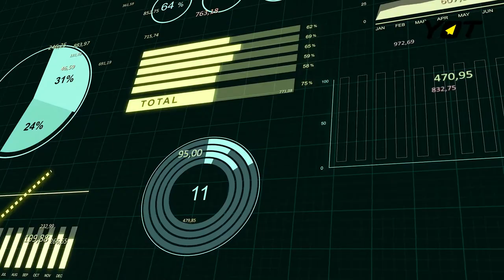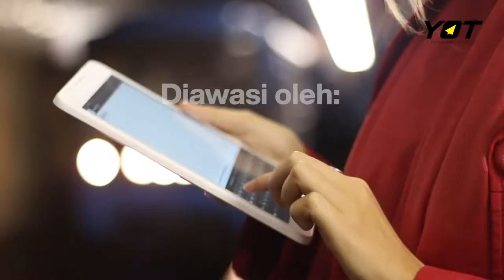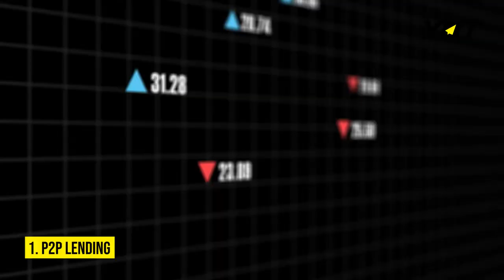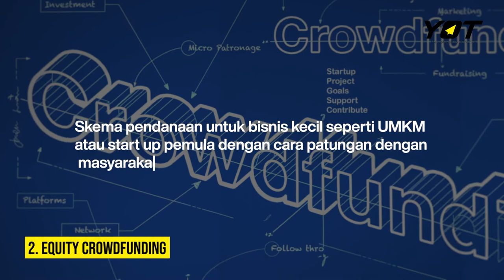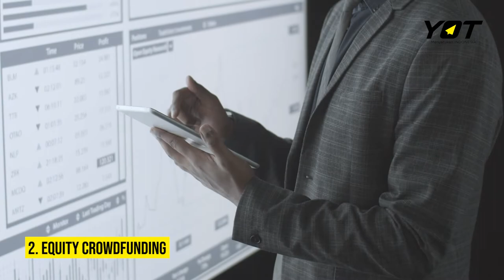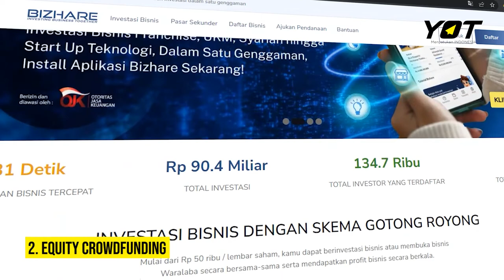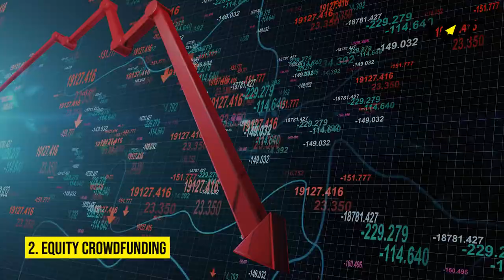Investasi Mudah dan Menguntungkan (P2P Lending VS Equity Crowdfunding)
Hai YOTers, bagi kamu yang mau memulai investasi, kamu harus pertimbangkan 2 jenis invstasi ini. Young On Top akan beri penjelasan tentang P2P Lending dan Equity Crowdfunding.